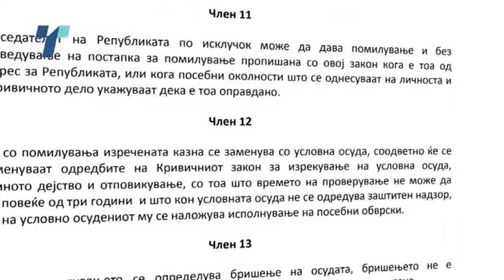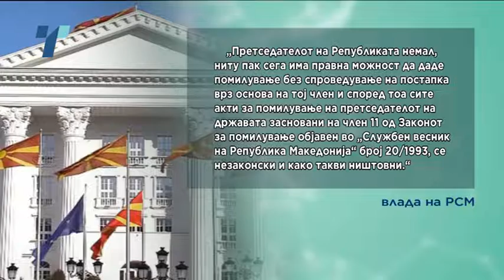Владата пресече – Иванов немал право да помилува